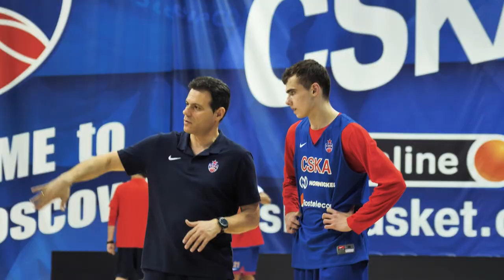Preview. VTB UNITED LEAGUE quarterfinals. CSKA vs Nizhny Novgorod Game 3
Наша команда, уступив в «Нижнем», оказалась в непривычной ситуации матча на вылет. Защитник Иван Ухов и главный тренер Димитрис Итудис о решающей игре четвертьфинальной серии в превью